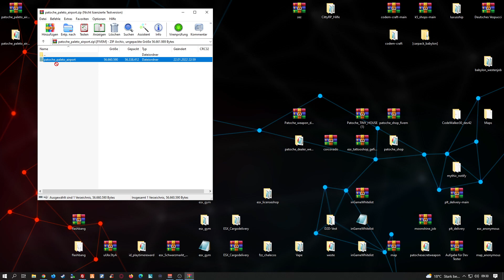Fivem Server einrichten # 410 // Paleto Bay Airport MLO // Einfügen & Installieren Tutorial FREE